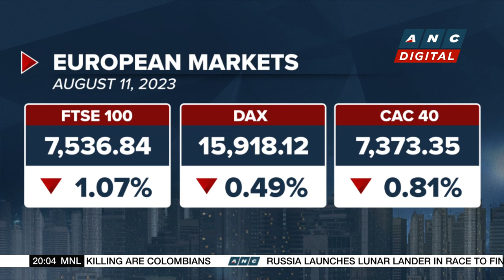Globe Telecom's net income drops 27% to P14.4-B | ANC